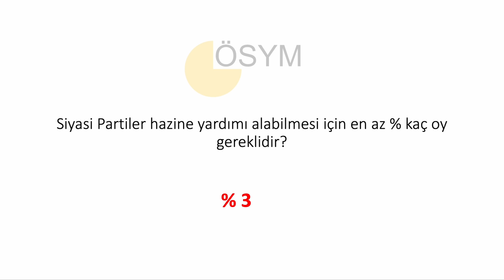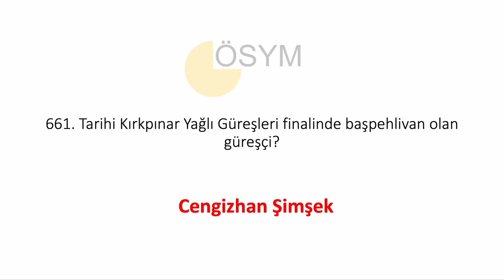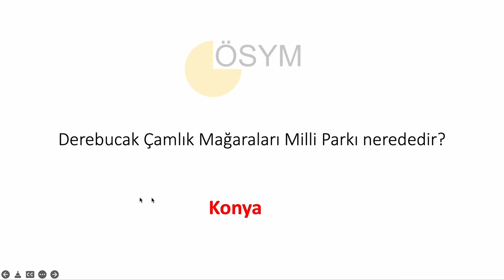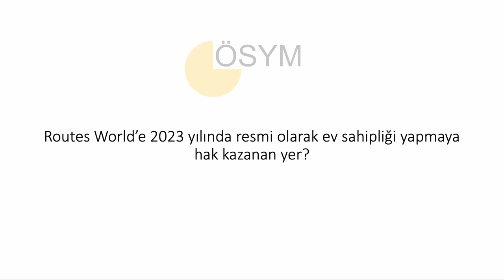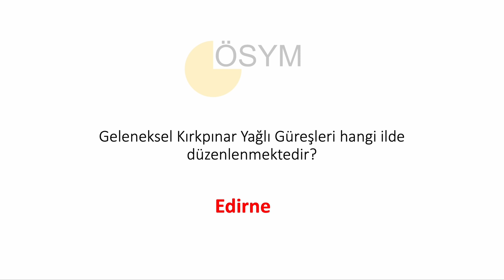KPSS 2022 GÜNCEL BİLGİLER 18. VİDEO /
Kpss'ye girecek tüm Lisans-Önlisans-Ortaöğretim Adayları ve diğer Tüm Kurum sınavlarına girecekler için geçerli olan 18. Videomuzla birlikte sizlerleyim.20 adet güncel bilgiler videosu şimdi yayında.

Çıkardığımız güncel bilgiler kitabını alarak gittiğiniz her yerde KPSS Güncel bilgilere göz atabilirsiniz.Sınava her an her yerde çalışabilmeniz bu şekilde mümkün olacaktır.

kpss 2022
kpss lisans
kpss önlisans
kpss ortaöğretim
memurluk alımları
memurluk sınavı
kpss çıkan sorular
kpss güncel bilgiler soruları
kpss motivasyon
genel kültür
genel yetenek
kpss kamu personeli sınavı
kamu personeli sınavı
memur alımları
öğretmenlik alan soruları
yks 2022
ayt 2022
çıkmış sorular